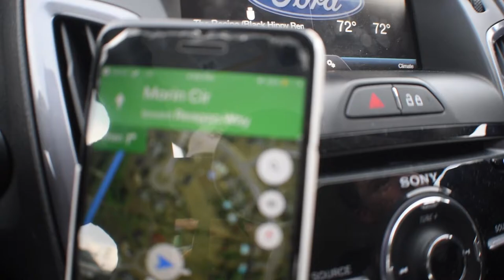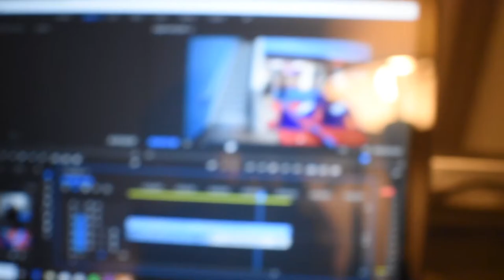TO NINJA FINALS!! : Vlog 5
Jarred and I start heading to Connecticut for Ninja Finals!